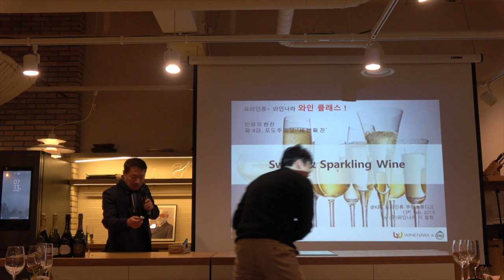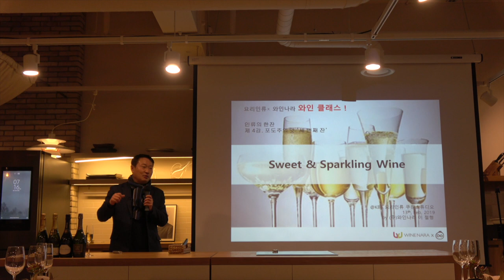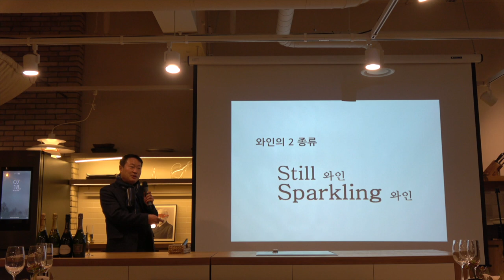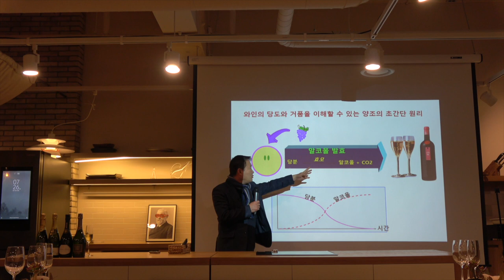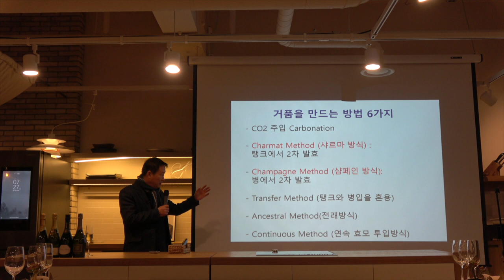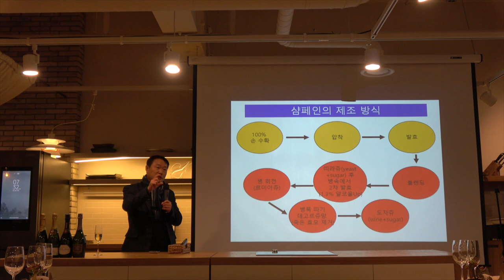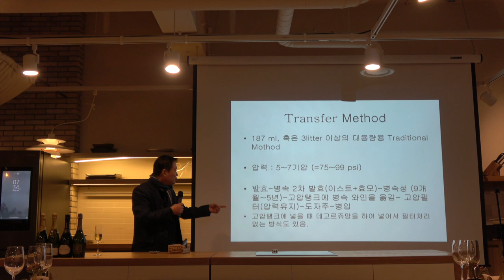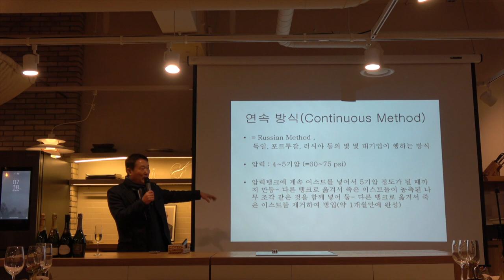[요리인류X와인나라 와인클래스] 인류의 한잔1_#포도주의맛 "세번째 잔'" 4-1강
인류의 한잔1_#포도주의맛 "세번째 잔" 4-1강